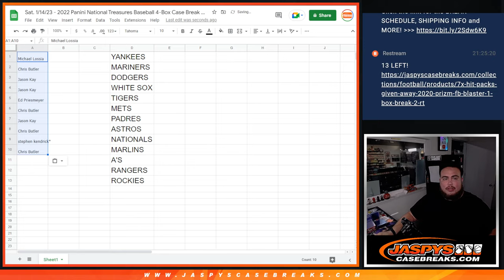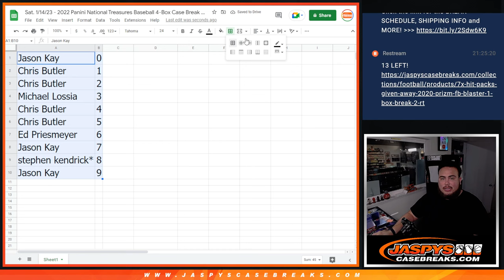Sat. 1/14/23 - 2022 NATIONAL TREASURES PYT #18 RNB 13-TEAMS